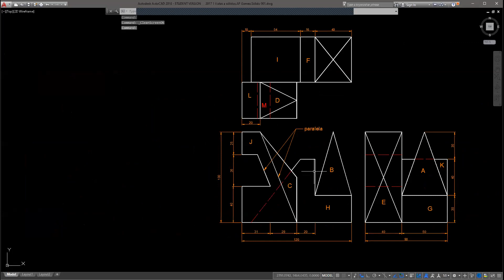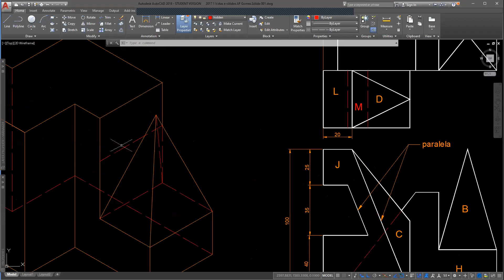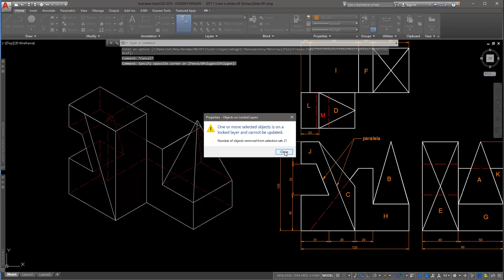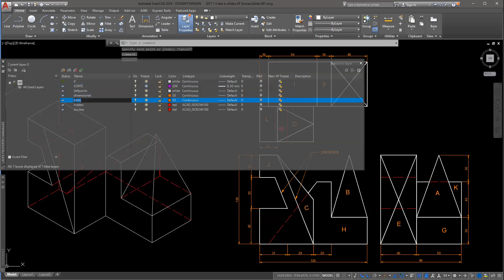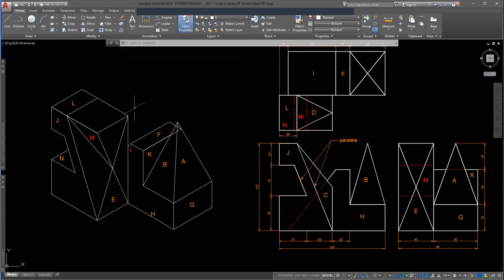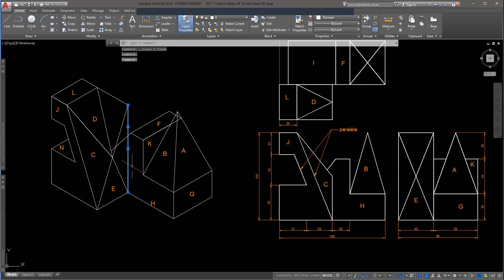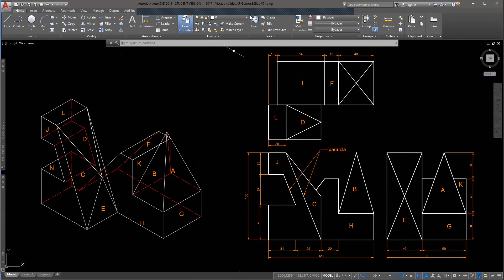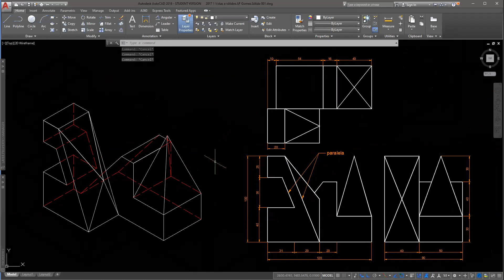20200521 Cuarentena. Sólido a partir de vistas. Ft Sólido Andrés Felipe Gómez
Este sólido tiene muchos espacios vacíos, se aplica el método paso por paso para dibujarlo